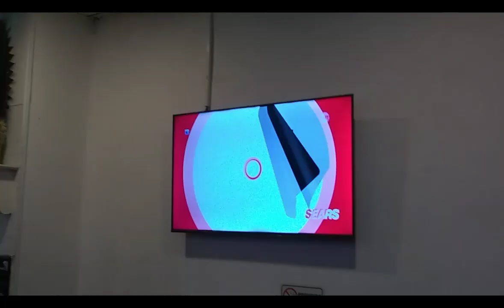LA LUNA REPORTA BUEN AMBIENTE. Av. Azcapotzalco, Cdmx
Desde las cinco de la tarde, viernes, hay música en vivo, y a las ocho pm, el conjunto pone ritmo a todo lo que sucede en la luna.
Aquí se transmite el ambiente que hay los viernes en la luna.